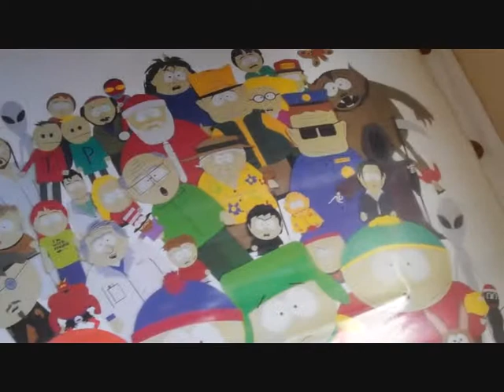£2! (12.04.12) DAY 17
well i got a bargin